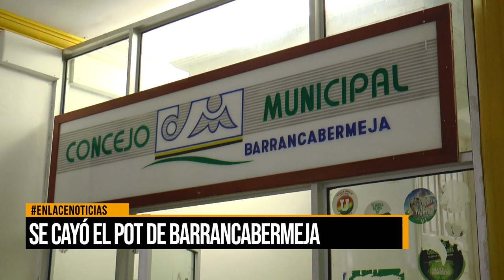Se cayó el POT de Barrancabermeja